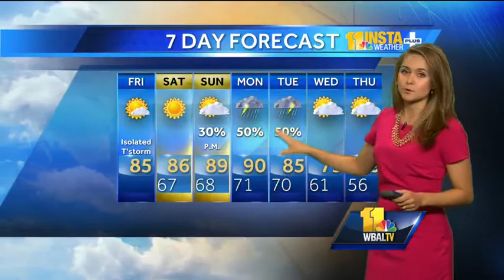Comfortable temps, mostly sunny Friday ahead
Ava Marie says early fog in some places and comfortable temps will start Friday, which will be mostly sunny, although a front that's stalled over the area means she can't rule out the possibility of an isolated shower somewhere.